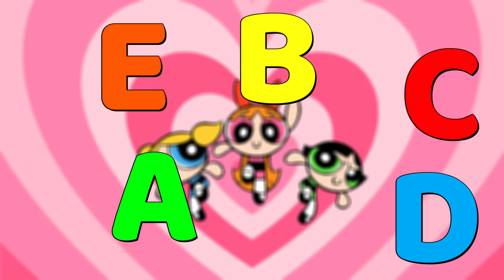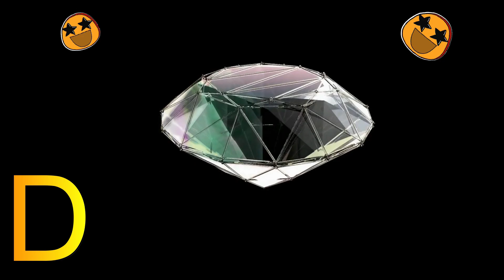ABC Alphabet Song | A for apple Phonics Song | ABCD Alphabet Rhymes for Nursery Kids - KK Education